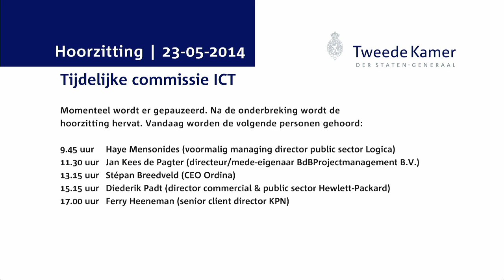Commissie ICT - Hoorzitting Dag 5 - Diederik Padt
Diederik Padt (director commercial & public sector Hewlett-Packard)